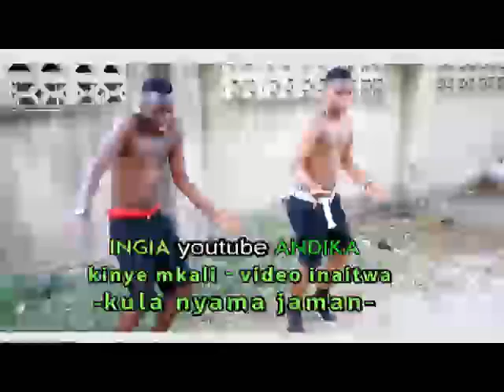Rayvan remix-kula nyama